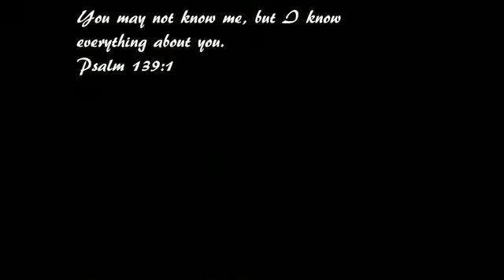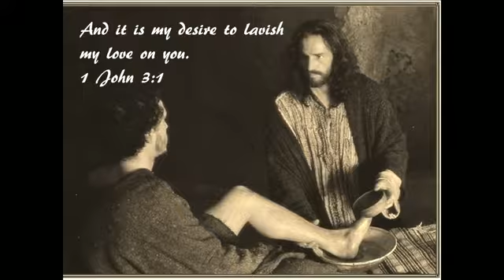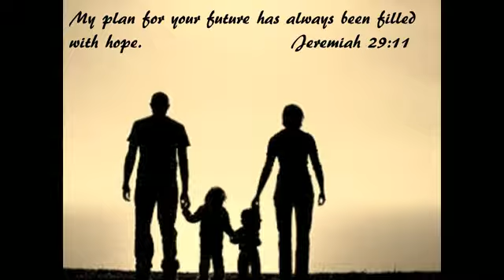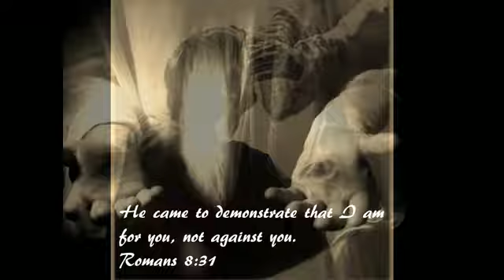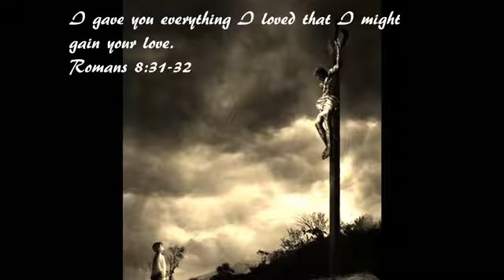Father's love letter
A Father's Love Letter

A letter from your Heavenly Father. You are the Father's beloved, you are loved.

Project for CCD Class.